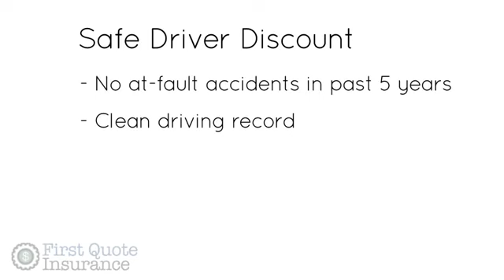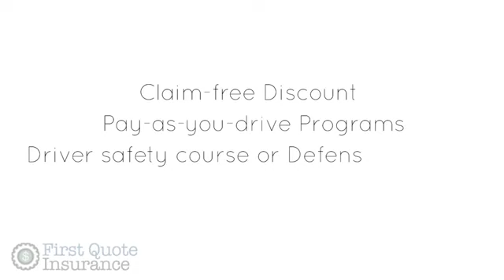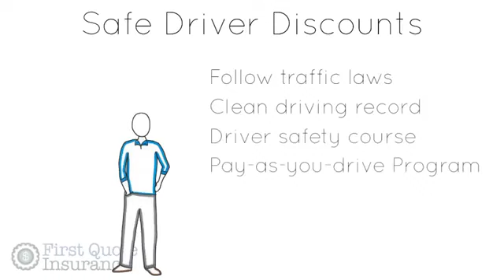USAA Auto Insurance Quote - Auto Insurance in USA